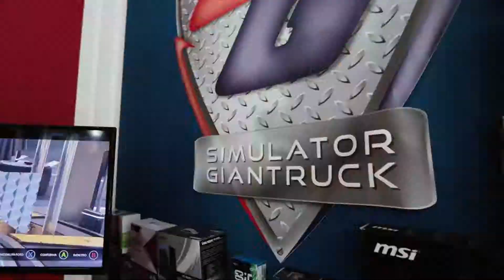Arcade Playseat - A day with Xenon Racer at Simulator Giantruck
We wanted to feel arcade vibes in our veins. We tasted this emotion again in collaboration with Simulator Giantruck! As you can see in the video below, Xenon Racer will support steering wheels to bring the old arcade rooms sensations in your house!